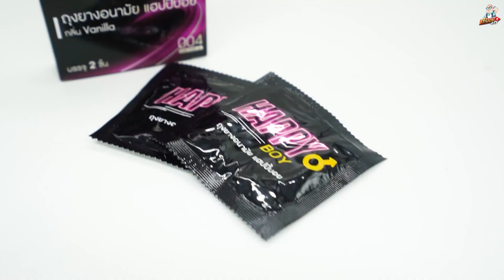เหตุการณ์ไม่มีทางลืมขับรถชนคน เล่าเรื่องโก l (KoBoyKrush)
เล่าเรื่องโกวันนี้ผมขอนำประสบการ์ณช่วงชีวิตเมื่อ 30 ปีที่แล้ว ผมเคยขับรถชนคน มันเป็นเรื่องเล็กน้อยแต่ต้องทำให้ถึงแกชีวิต